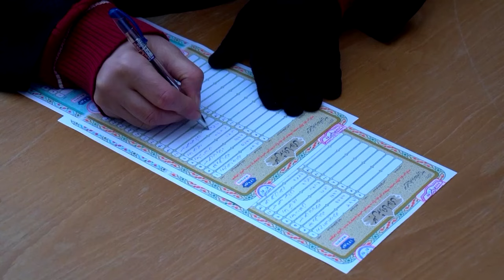Niedrige Wahlbeteiligung bei iranischen Parlamentswahlen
Offizielle Umfragen gehen bei den Parlamentswahlen im Iran davon aus, dass nur rund 40 Prozent der Iraner an der Abstimmung teilnehmen. Das geistliche Oberhaupt Ajatollah Ali Chamenei hatte die Stimmabgabe zur religiösen Pflicht erklärt.

Während kritische Kandidaten von den Wahlen weitgehend ausgeschlossen sind, wollen viele Menschen im Iran dieses Mal nicht wählen. Die konservativsten Kandidaten ringen nun um die Macht.